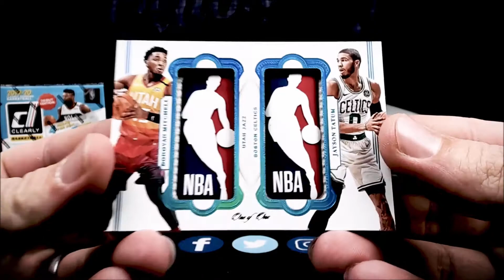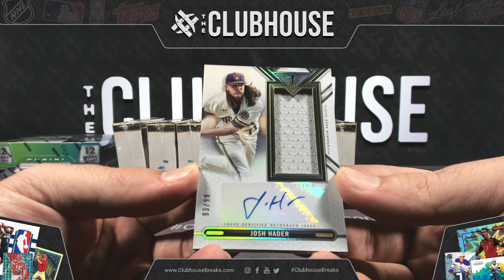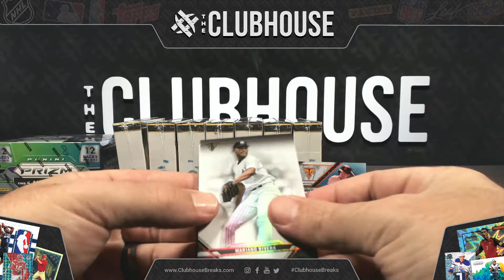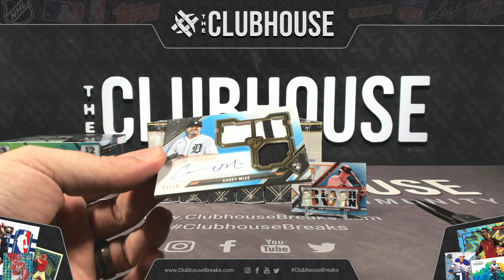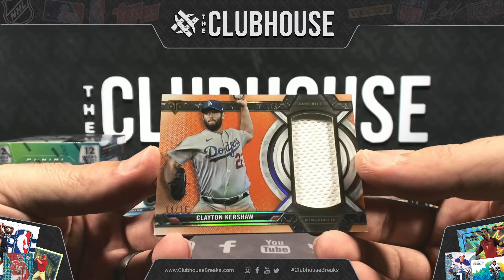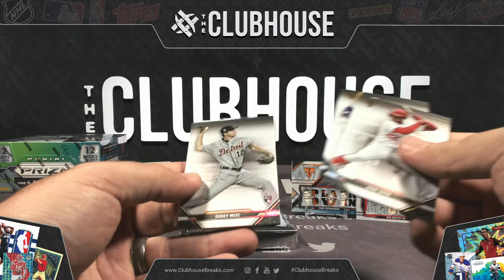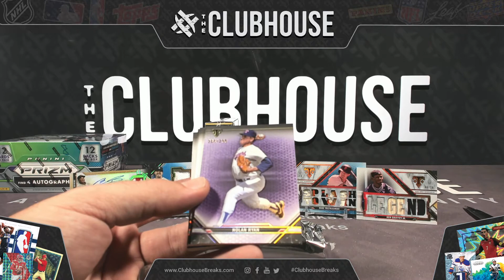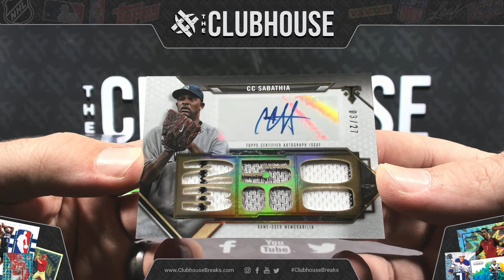RELEASE DAY : 2021 Topps Triple Threads Baseball Case PICK YOUR PRICE Group Break #6989